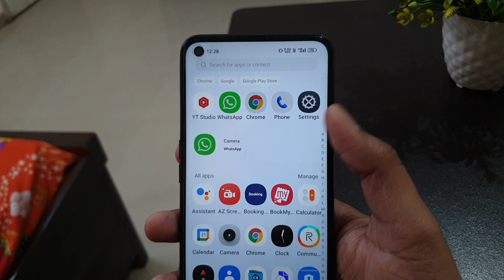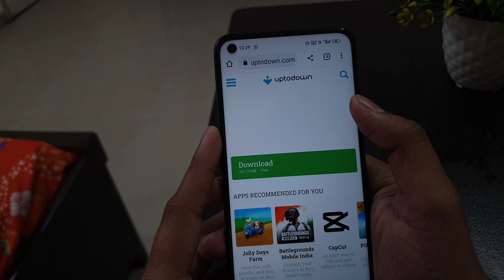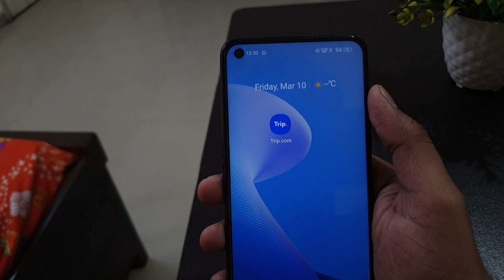Trip.com app not working & opening Crashing Problem Solved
Trip.com app chal nahi raha hai
Trip.com app khul nahi raha hai
app open nahi ho raha hai kaam nahi kar raha hai kaise theek kare how to Trip.com  app problem

Talk soon,
Abid Akay